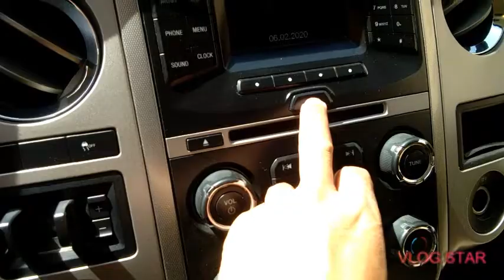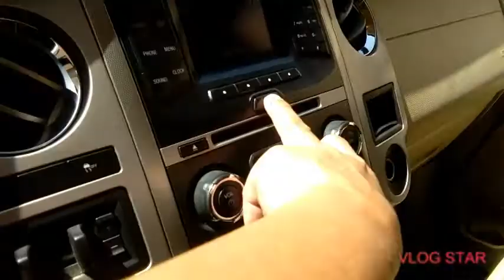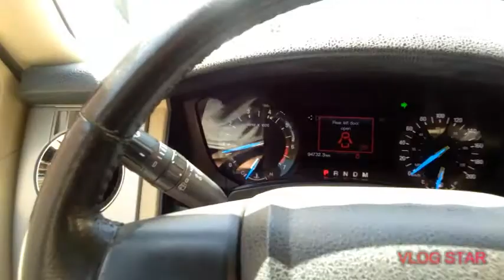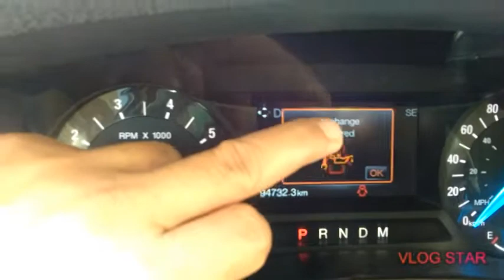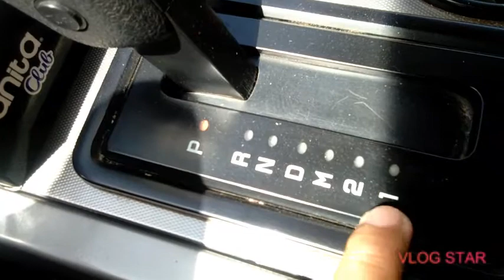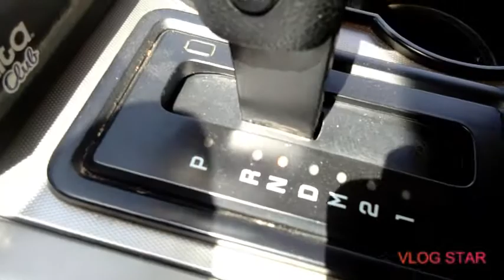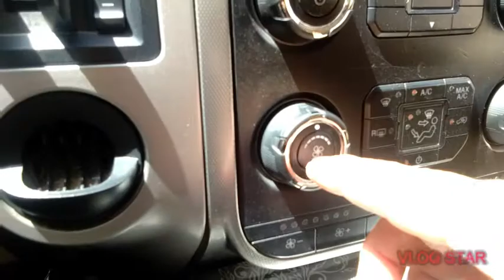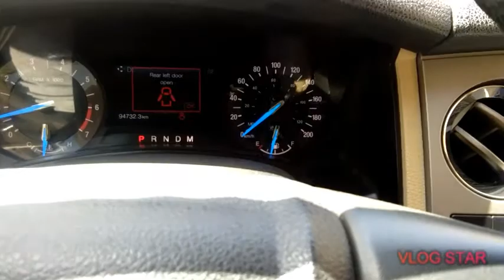How to drive ford expedition an automatic car